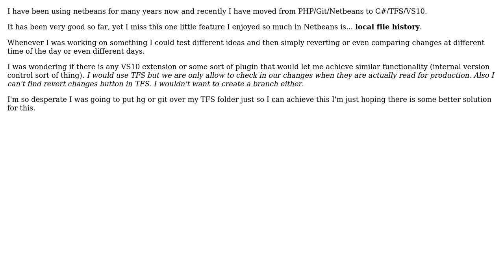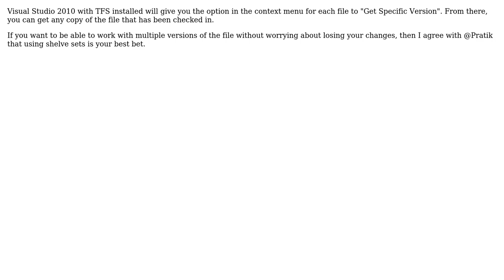Visual Studio 2010 - Local File History (3 Solutions!!)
Visual Studio 2010 - Local File History

With thanks & praise to God, and with thanks to the many people who have made this project possible! | Content (except music & images) licensed under CC BY-SA | Music | Images & others | With thanks to user softveda user MatthewToday user Luke user Britt Wescott and the Stack Exchange Network Trademarks are property of their respective owners. You are responsible for your own actions.